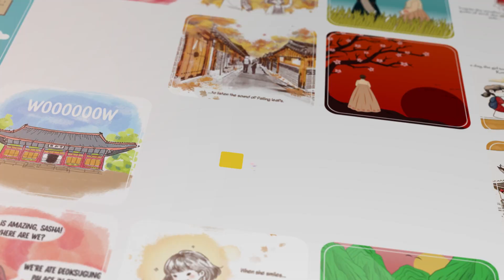‘Talk! Talk! Korea 2016' 1st Place Winner - Video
1st place winner's work of 'Talk! Talk! Korea 2016’in video category. 1st place winner: Moldova - Nastya Tihonova

Started in 2013, ‘Talk! Talk! Korea’ is the annual global content competition organized by KBS World, Korean Culture and Information Service(KOCIS) and Ministry of Foreign Affairs(MOFA). It is available to participate in 6 categories including photo, video, webtoon, calligraphy, postcard and each year’s special category. This year's special category was Hanbok.